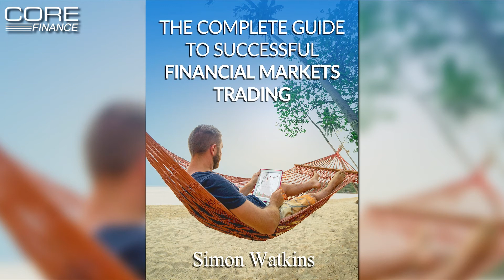The crash of 1987: Too many parallels to ignore? - Simon Watkins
Simon Watkins, Financial Author, Journalist and Trader, talks to Market Commentator Matt Brown about his latest book - The Complete Guide To Successful Financial Markets Trading.

Watkins believes the seeds of another 1987-style crash have been shown and there are just too many parallels to ignore.